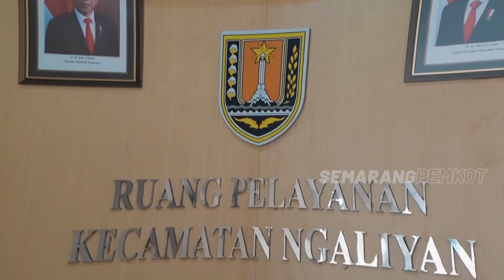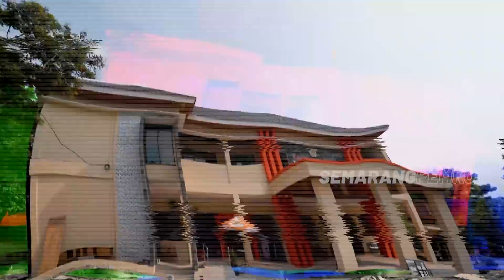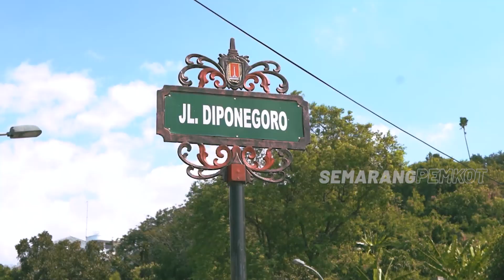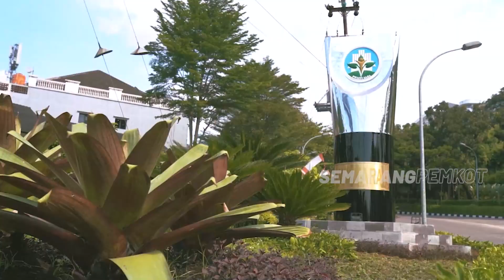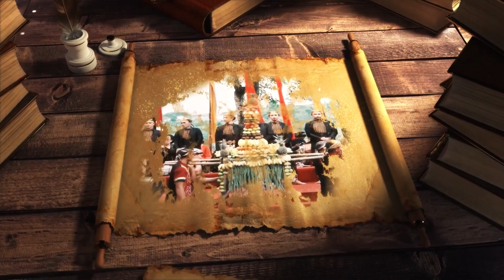JELAJAH SEMARANG -WONODRI SENDANG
Sendang Wonodri di Kelurahan Wonodri, Kecamatan Semarang Selatan, Kota Semarang memiliki nilai historis dan sudah ada jauh sebelum kota ini berdiri.

Menurut ketua RW setempat, Bapak Trisiswanto, warga Kelurahan Wonodri akan turun ke sendang untuk mandi dan pulang dengan membawa air sebagai persediaan minuman. Tidak hanya itu, menurut penuturan beliau, mantan presiden Indonesia, Bapak Soeharto juga mandi di sendang ini.

Ingin tahu cerita lengkapnya? Saksikan Jelajah Semarang episode Wonodri Sendang pada Jumat, 3 Mei 2024 pukul 09.00 hanya di Channel YouTube Semarang Pemkot.